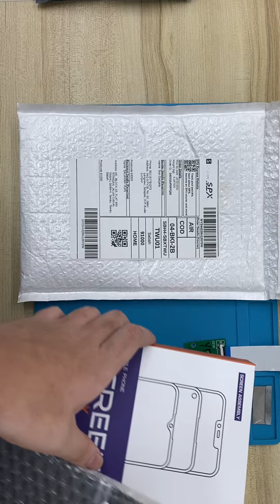Sun 240312UF5R7Q82 video packing before drop off